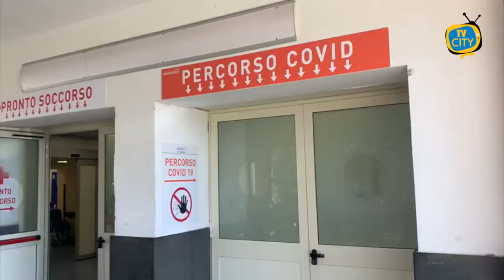Covid: Indice Rt nazionale in calo. Pronte le prime riaperture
In calo il valore dell'Rt nazionale. Dopo i dati della scorsa settimana che ponevano l’indice sullo 0,92, questa settimana si scende sullo 0.85.
E' quanto appreso nel monitoraggio settimanale tra Istituto superiore della sanità e Ministero della Salute
Continua però la pressione sulle terapie intensive ed i reparti ospedalieri con un tasso di occupazione a livello nazionale al di sopra della soglia critica sia in terapia intensiva (39% rispetto alla soglia di allarme fissata al 30%) che in area medica (41% contro il 40% della soglia critica), che tuttavia per la prima settimana mostrano segnali di una lieve diminuzione. Lo evidenziano i dati del monitoraggio settimanale Iss-ministero della Salute all'esame della cabina di regia tecnica.
Intanto per quanto riguarda le scuole superiori, il presidente del Consiglio, Mario Draghi, è stato chiaro: “In presenza al 100% a maggio in zona gialla e arancione, parallelamente alla riapertura di altre attività nel Paese.” Già attivati i tavoli prefettizi nelle varie città che stanno lavorando per organizzare il Trasporto pubblico locale nei vari territori.
Per quanto riguarda il settore della ristorazione il protocollo dei governatori afferma “Consentito lo svolgimento sia del servizio del pranzo che della cena". Negli esercizi di ristorazione che prevedono posti a sedere non si consuma al banco dopo le 14. Nei locali al chiuso vanno rispettati i due metri di distanza, all'aperto si riduce a un metro: in entrambi i casi va tenuta la mascherina quando non si è seduti.
Nuove misure per le riaperture delle palestre, ma no allo sport da contatto fisico. Bisognerà inoltre regolamentare l'accesso agli attrezzi, delimitando le zone per garantire almeno un metro di distanza tra le persone che in quel momento non svolgono attività fisica e almeno due metri durante l'attività fisica.
Nel settore cinema e spettacoli dal vivo, le misure si mantengono se integrate con tamponi all'ingresso, test negativi effettuati nelle ultime 48 ore e completamento della vaccinazione. Almeno un metro di distanza tra spettatori se indossano la mascherina e almeno due metri di distanza qualora le disposizioni prevedano di non indossarla.